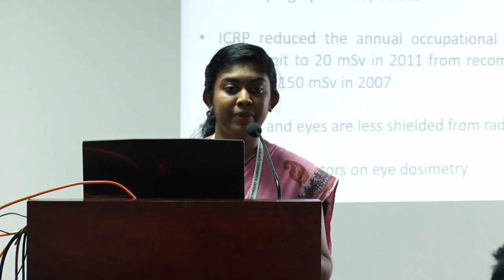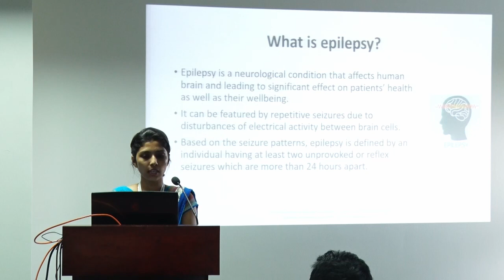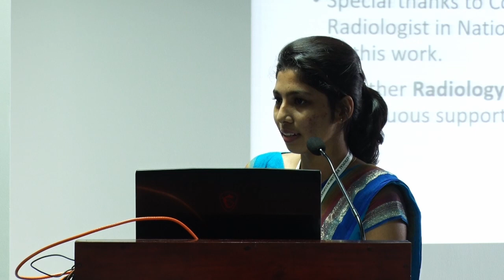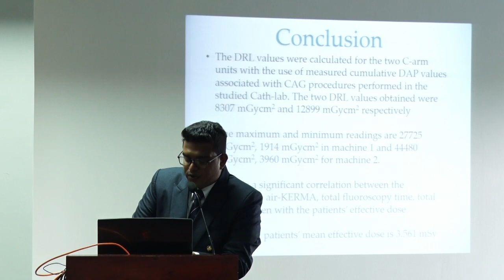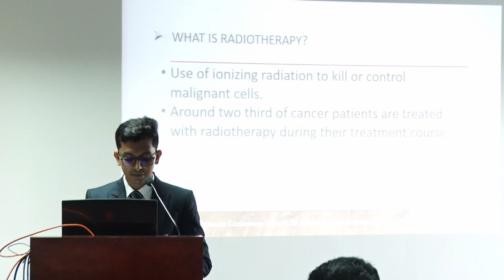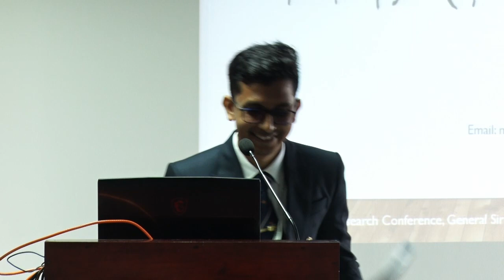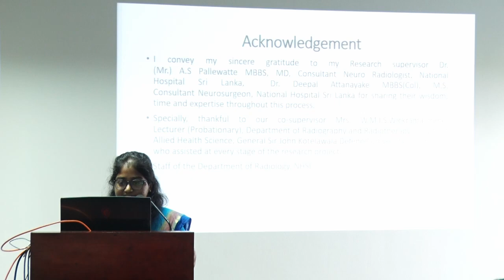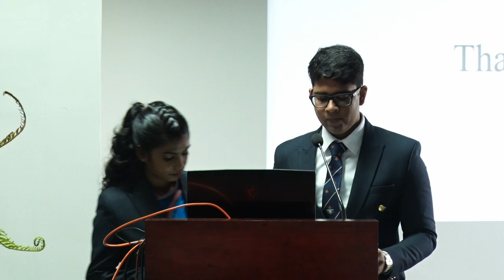Allied Health Sciences - Technical (Parallel) Session I: Radiography & Radiotherapy - IRC 2022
Chairperson
Dr Sivananthan Sarasanandarajah
Department of Physical Sciences, Peter MacCallum Cancer Institute, Australia and Monash University, Australia

Introduction of the Chair

Assessment of Eye Lens Dose in Interventional Cardiology
HNSU Wickramasinghe, V Ramanathan, and S Sarasanandarajah

Characterization of Grey Matter and White Matter Abnormalities in Epilepsy using Voxel-based Morphometry and Tensor-based Morphometry
MRAU Daswatte, PR Grero, REP Jayarathne, AA David, AS Pallewatte, G Senanayake and WM EdiriArachchi

A Comparison of ABC/2 Formula with a Semiautomated Software-based Hematoma Volume Measurement Technique in Intracranial Haemorrhage (ICH)
RWMK Madubashini, AMTJ Attanayake, WA Shiron, WJC Wickramarathne, WMIS Wickramasinghe, AS Pallewatte and AMDK Attanayake

An Approach to Establish Local Diagnostic Reference Level (DRL) for Coronary Angiography Procedures in Sri Lanka
SGHS Senarathna, HMKU Gunarathna, HMPM Bandara, V Ramanathan, CJ Horadigala and R Thudugala

Assessment of Setup Errors in Intensity Modulated Radiotherapy for Pelvic Tumors Using Cone BeamComputed Tomography
KMAM Kulathunga, GKM Madhushan, KM Samarawickrama, R Vijitha and DA Fernando